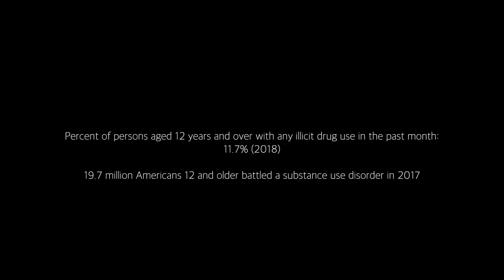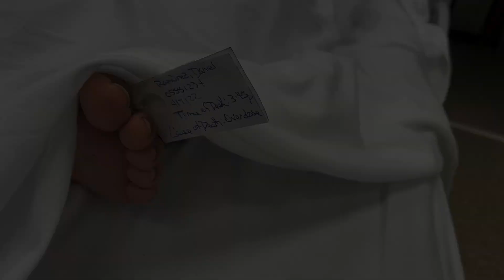Drug PSA black1e studio 5